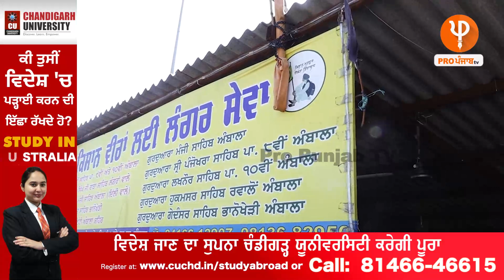ਅੱਜ ਵੀ ਚੱਲਦੇ ਨੇ ਬਾਬੇ ਨਾਨਕ ਦੇ ਖੁੱਲ੍ਹੇ ਲੰਗਰ, ਹਰ ਥਾਂ ਪਹੁੰਚ ਜਾਂਦੇ ਨੇ Sikh,ਵੇਖੋ ਧਰਨੇ ਦੀਆਂ ਖੂਬਸੂਰਤ ਤਸਵੀਰਾਂ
ਅੱਜ ਵੀ ਚੱਲਦੇ ਨੇ ਬਾਬੇ ਨਾਨਕ ਦੇ ਖੁੱਲ੍ਹੇ ਲੰਗਰ
 ਹਰ ਥਾਂ ਪਹੁੰਚ ਜਾਂਦੇ ਨੇ ਸਿੱਖ
ਵੇਖੋ ਧਰਨੇ ਦੀਆਂ ਖੂਬਸੂਰਤ ਤਸਵੀਰਾਂ

Farmers protest,  kisan andolan, kisan ekta morcha, kisan andolan langar, farmers protest langar sewa, yadwinder karfew farmers protest,